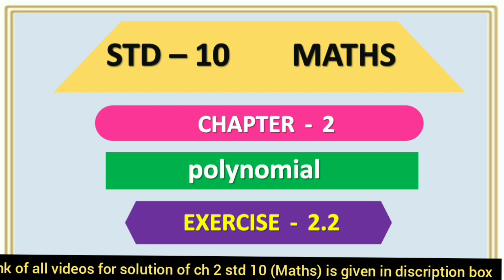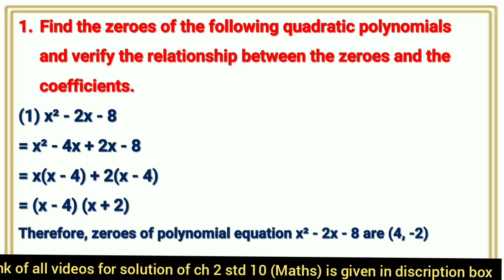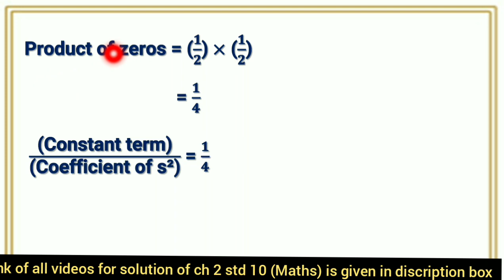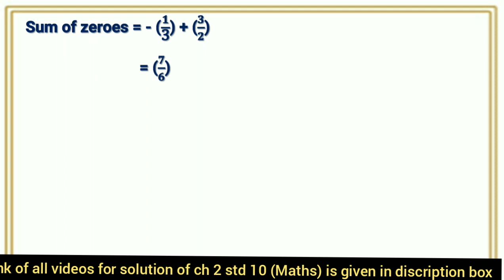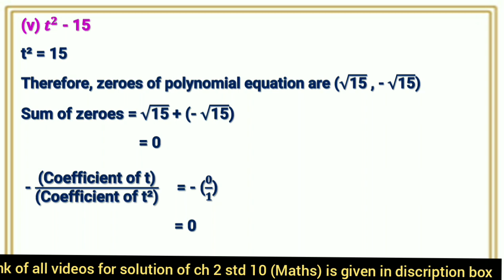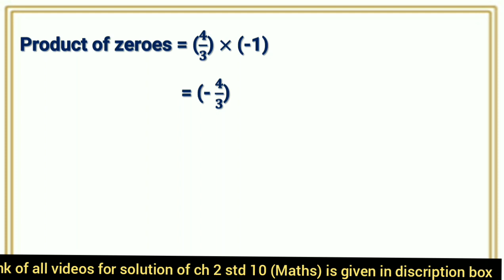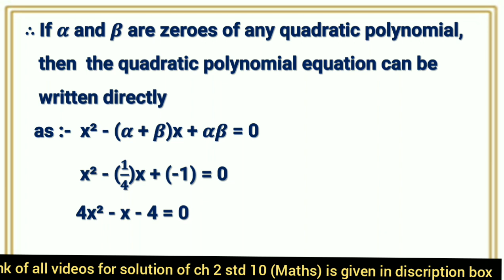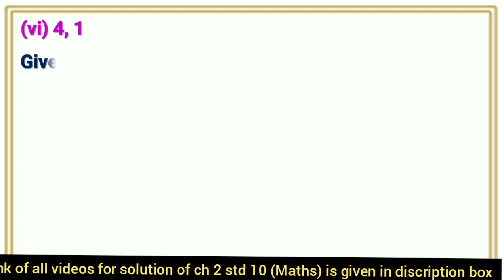Class 10 Maths | Chapter 2 | Exercise 2.2 Q.1 & Q.2 | polynomials | CBSE NCERT | GSEB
Class 10 Maths  Chapter 2  Exercise 2.2 Q.1 & Q.2 polynomials , CBSE NCERT , NCERT , MATHEMATICS , GSEB In this session we will be starting with the chapter "polynomials".
We will cover Ex 2.2 Q.1 & Q.2 of chapter 2 std 10 maths ch 2 polynomials exercise 2.2 Q.1 & Q.2 cbse ncert

ગણિતના બધાજ પાઠના સ્વાધ્યાય ના સોલ્યુશન માટેની  pdf માટે ની link નિચે છે. 👇👇

this video contant following topics
(1) Class 10 Maths Chapter 2  Exercise 2.2 Q.1 & Q.2
(2) chapter 1 polynomials
(3) cbse ncert ,gseb
(4) std 10 maths ch 2 polynomials exercise 2.2 Q.1 & Q.2
(5) 2.2 Q.1 & Q.2

link for other exercise

class10mathsch2 polynomials#2.2Q.1&Q.2#ch2polynomials#class10#maths#ch2#polynomialsexercise#exercise2.2Q.1&Q.2#class10mathsexercise2.2Q.1&Q.2solution#ncert#cbse#gseb#std10maths#exercise2.2Q.1&Q.2solution#chapter2polynomialssolution#exercise2.2Q.1&Q.2totalsolution#Class10MathsChapter2Exercise2.2Q.1&Q.2polynomials